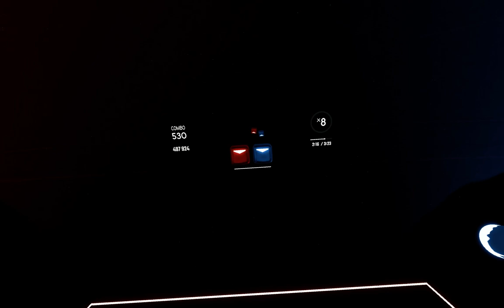NVR BE by Hi I'm Ghost (Original Beat Saber Map)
Here's a quick new map! I hope you all like it :)

I freaking love this song